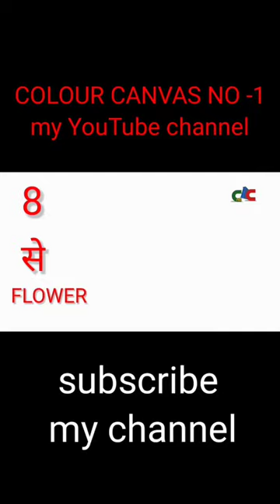how to draw flower easy.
flower drawing
flower drawing ideas
25 beautiful flower drawing